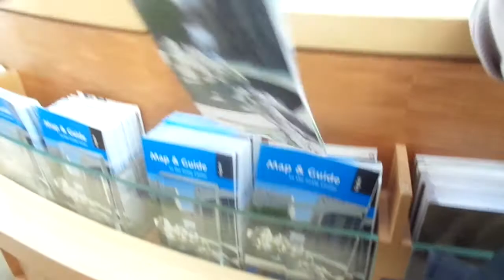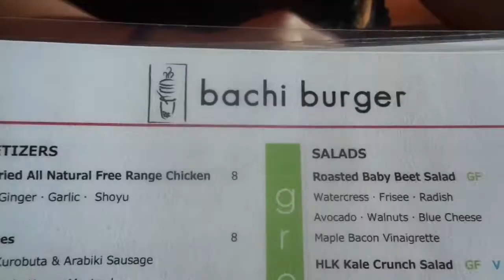JAN 7, 2015 - MUSEUM DATE AT THE GETTY | VLOG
Audio: Shut Up and Dance by Walk the Moon